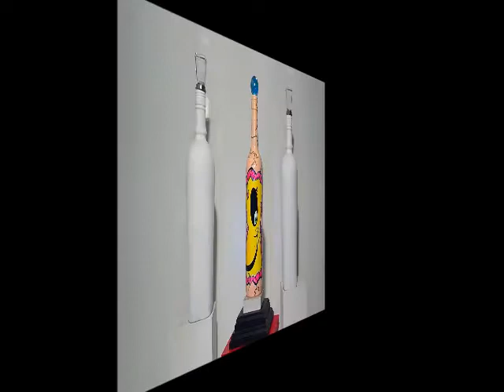PENELOPE PICASSO - POPADEMIC - HAVLOCK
Penelope Picasso -  POPADEMIC - The Art of a Social Epidemic - The Art Joey & Rhonda Havlock - Original paintings on wine, champagne & spirits glass bottles.